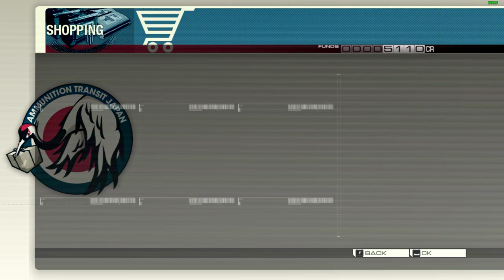Let's Play Binary Domain | Episode 6: Resistance | Chapter 4: Refuse and Resist | Gorilla Boss Fight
Welcome back to Binary Domain, a futuristic Sci-Fi Third Person Shooter Developed by SEGA that takes place in Japan in the year 2080. Cybernetics have advanced and androids are being used as the predominant force in the world. In order to maintian laws and peace, the New Geneva Convention has been signed and a special task force named RUST has been prepared to deal with international violations in the field of robotics and robotic warfare. Our protagonist, Daniel Marshall, belongs to RUST and has been tasked with infiltrating Japan and arresting Amada, a genius in the field of Robotics, for his transgressions. To that effect, other members of RUST will also be joining them. The game focuses primarily on shootouts, but it also has RPG mechanics with gear and upgrades. It also features a trust system for all your allies that determines how favourably they follow you or respond to your commands. The game also has a voice command feature for deeper immersion, but we have kept that turned off since we are employing commentary.

As Dan, Faye, and Cain find themselves cut off from the rest of the party, they must find a way to regroup. However, before that can happen, they are swarmed by hordes of Police Bots out for their blood. They decided to send CN-7 to the forward car to handle the railroads and smooth and constant operation of the train so that it would not get remotely turned off while they eliminated the enemy forces pursuing them.

After a long firefight, they find themselves alongside Cain, but with more enemies at their rear. Dan eliminates some of them, but one of them gets up to shoot him and Faye dives in to take a bullet for him. Luckily, it was only a shot that grazed her shoulder: a flesh wound. But they aren't out of hot water yet, as a Gorilla stands between them and further progress. Cain accelerates the train and the team jumps off onto the platform as the improvised multi-ton projectile crashes into the Gorilla.

They escape from their pursuers through various levels of the train station only to run into the Gorilla once again. However, the collision with the train had weakened it and left its cranium and the power cells within exposed. It took a few well-timed shots to put it down.

However, as the team was proceeding ahead, the Gorilla began getting back up again. Out of nowhere, it ate a rocket to the face and a man emerged from the distance, beckoning the RUST team to follow them.

As it turns out, the man was Shindo, a part of the underground resistance. Mifune had sent him to aid the RUST Crew and accomplish the common goal of taking Amada down.

They keep moving towards their underground layer, but Police Inspector Kurosawa's chase is relentless as they keep encountering enemy reinforcements. They tell Cain and Shindo to proceed to base while they hold off the enemy. While that in itself was short work, the Gorilla appears once again and is headed straight for the underground car park that they've come to call their headquarters.

Stopping it is now the first priority.

After trying almost everything on it including, explosives, 20 mm Anti-Vehicle Rounds, and Bosonic Blasts from Dan's own gun, the one thing that manages to finally destroy it is a shotgun blast from Dan's new trusty secondary weapon.

With all that done and Faye feeling faint, the team heads into the rebel base where Dan heals Faye and they get quite earnest with each other about their feelings in a rather intimate fashion.

Here is how Dan, Faye, and Cain joined the resistance:

00:00:00 Introduction
00:01:13 Rail Shooter
00:14:01 Platform Shooter
00:20:24 A Wild Gorilla appears
00:26:45 A new ally
00:38:51 Protecting the Resistance
00:47:42 The Return of the Gorilla
01:01:39 Dan, the Faye Healer